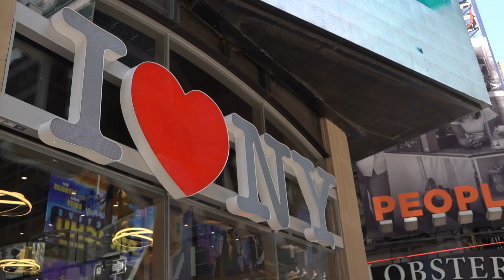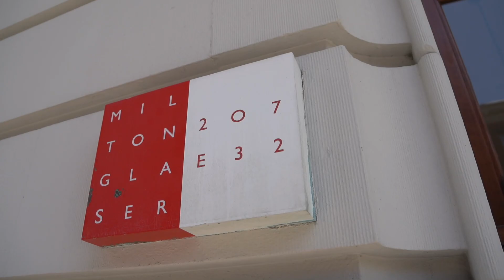I Love NY: признание в любви, ставшее мировым брендом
Как обрывок бумаги и карандаш изменили историю Нью-Йорка